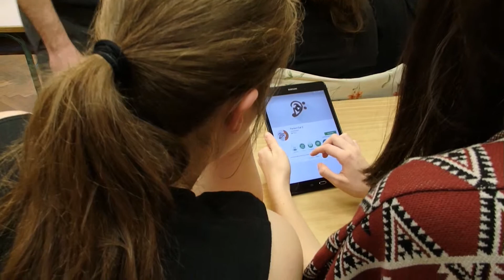SZTE Vántus - NTP SZTG 15 0061 video dokumentáció